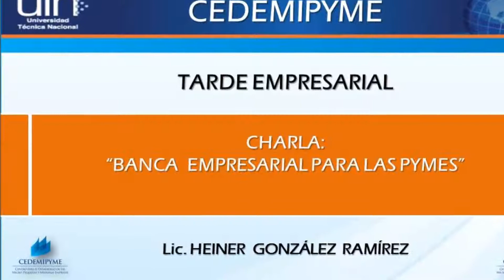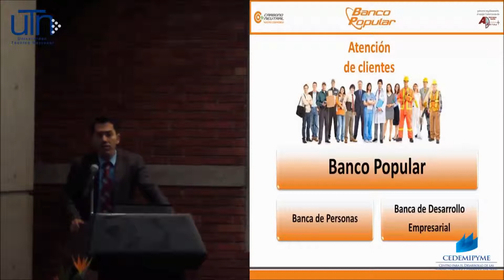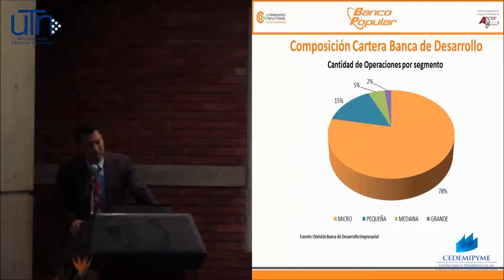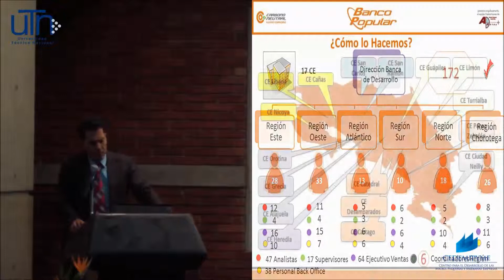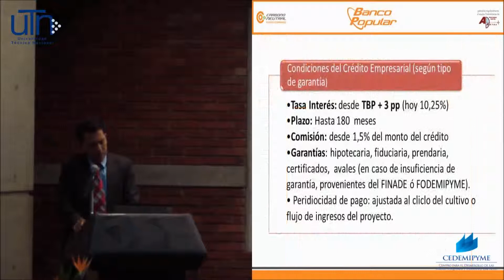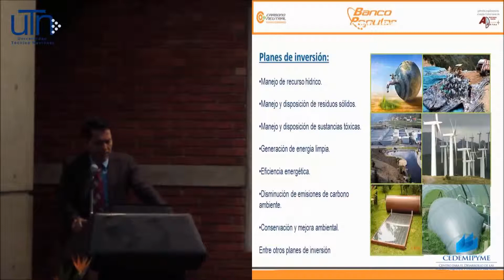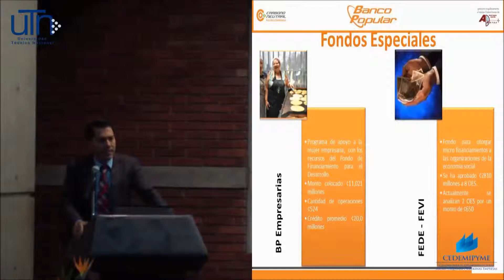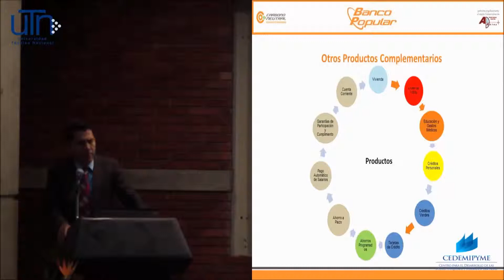Charla: "Banca Empresarial para las MIPYME"- Tarde Empresarial CEDEMIPYME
Por Lic. Heiner González Ramírez
Lunes 17 de noviembre 2014. Administración Universitaria UTN